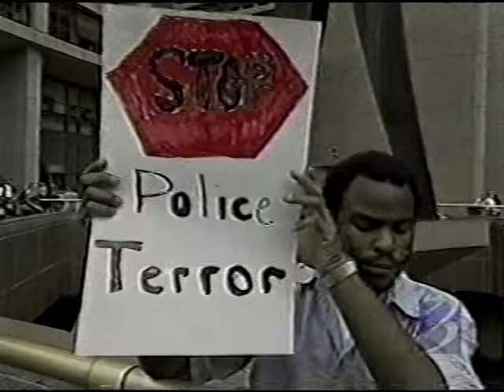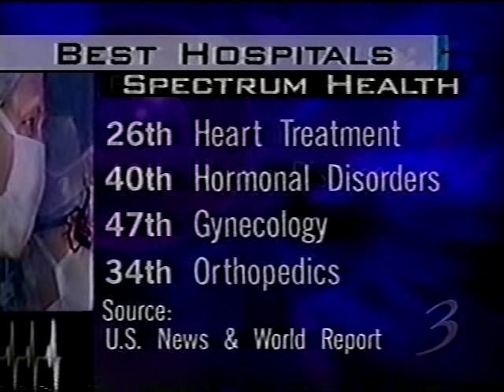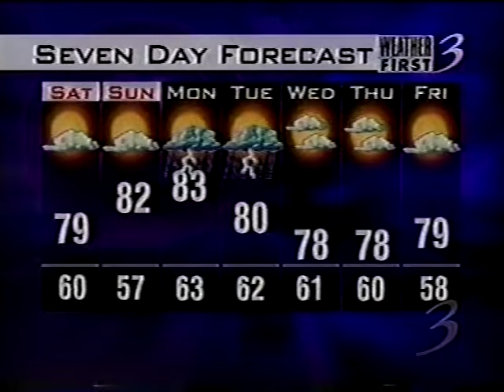WWMT 11pm News, July 13, 2000 (Part 2)